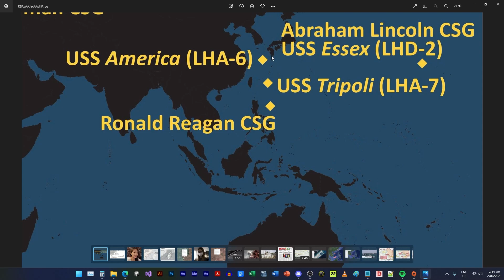[ China-Taiwan ] Taiwan military on high alert; China hold major exercises; WHAT YOU NEED TO KNOW?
00:00 Intro
02:19 China launches 3rd Aircraft Carrier, Fujian
04:00 Leaked recording of top-secret military meeting on Taiwan invasion plans
07:37 Taiwan scrambled jets as 29 China aircrafts enter defense zone
09:09 China ban Taiwanese grouper fish import
10:10 PLAN vessels sailed between Yilan and Yonguni for the first time to enter the Pacific Ocean
11:20 China conduct live-firing exercise at Beibu Gulf
11:59 2 retired officers indicted for developing spy network for China
13:38 U.S. Approves Possible Sale of Military Assistance to Taiwan
15:01 Nicola Beer, one of the European Parliament's vice presidents promises support to Taiwan
16:27 Taiwan holds air-raid exercise amid China tension
17:56 Taiwan President meets Japan ex-Defense Minister
19:05 Japan seeks agreement with Taiwan on regional defense issue
21:55 Xi Jinping warns Biden not to "play with fire"
23:13 Biden reassures Xi Jinping that US' taiwan policy has not changed
23:40 Nancy Pelosi leading official congressional delegation to Asia
24:45 China conducts snap live-firing exercise near Pingtan islands
27:02 Taiwan holds massive Han Kuang military exercises
28:31 US lawmakers introduce bill similar to the "Lend-Lease Act" to arm Taiwan
30:39 Swiss set to match EU sanctions if China invades Taiwan - agency chief
32:55 Nancy Pelosi annnounced trip to Singapore, Malaysia, South Korea & Japan
33:50 China warns that Chinese military will not "sit back" if Pelosi visits Taiwan
35:18 China warns of possible military response if Pelosi travels to Taiwan
36:12 China to hold live-fire drill in the Bohai Sea from 1 - 4 August
37:03 China to hold military exercises in South China Sea from August 2 - 6
38:02 Pelosi to visit Taiwan starting Tuesday, local media report
39:35 Taiwan military on high alert with leave cancelled and air defences "preparing for war"
40:56 China defense budget to increase 7.1% to 1.45 trillion yuan (229 billion USD) for 2022
42:17 China's "Shandong" Aircraft Carrier left Hainan naval port
43:25 Rim of the Pacific Exercise (RIMPAC) group sail photo op near Hawaii
44:29 3 x US "aircraft carriers" congregating near Taiwan
46:40 Conclusion - How everything started from the launch of new carrier and leak of invasion plans.

You can find the "DPA Headlines" Map and links to the reported articles

Be a DPA Army Officer!!!